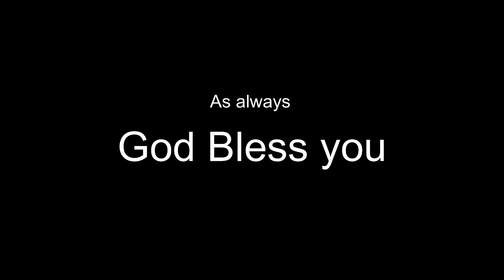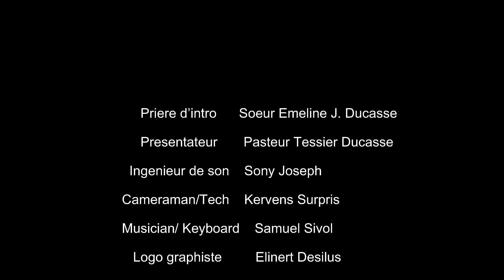40 Days 2022 Day 26